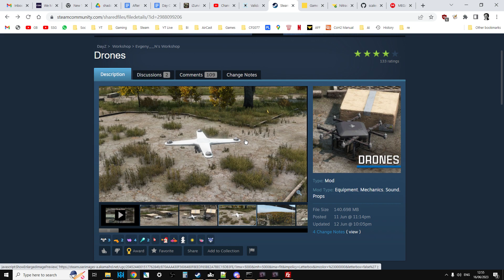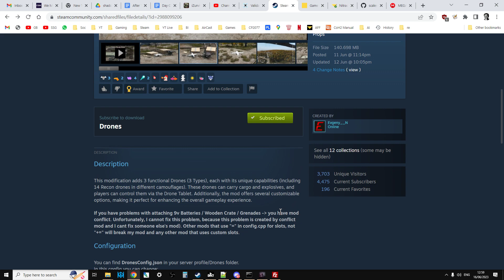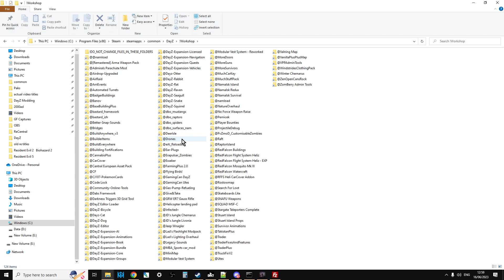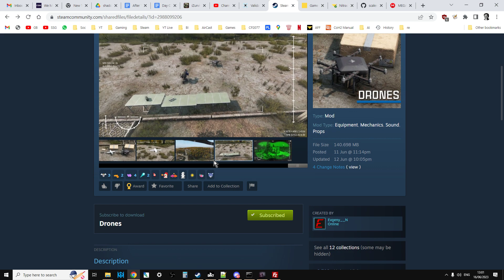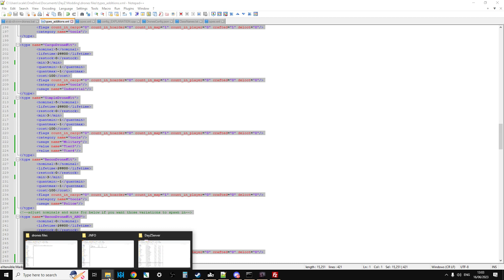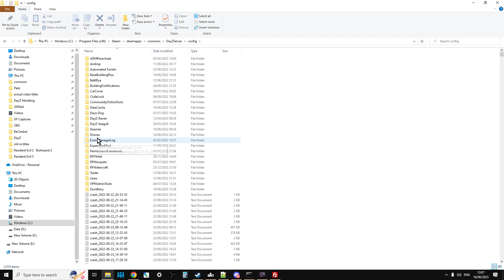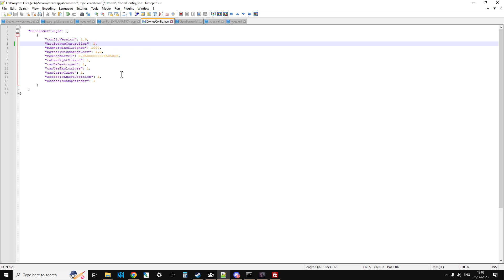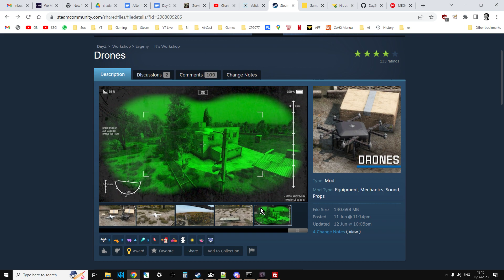How To Install & Configure Evgeny__N's DayZ PC Drones Mod On Local & Community Servers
How To Install On Local Server: 04:15
How To Install On Community Server:  09:57
How To Configure: 12:19
In this beginners guide tutorial video I show you how to install and configure the excellent DayZ Drones mod by Evgeny__N on your local PC Server and your remote custom Community Server, in this example I use a Nitrado Server.
The above info was believed to be correct as of DayZ Update Patch 1.21,  June 2023.
Thanks, Rob.